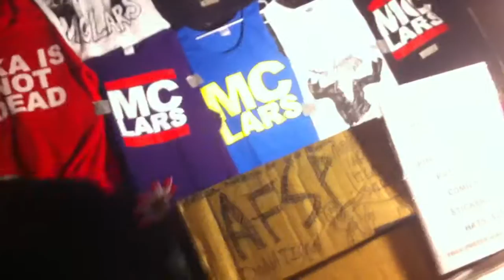Talking to MC Lars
I couldn't get too much I was nervous lol